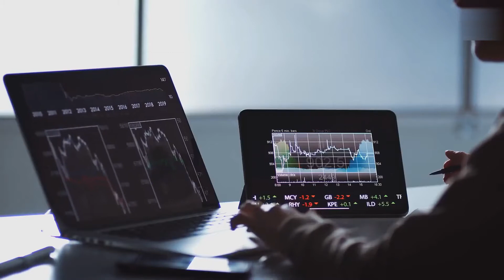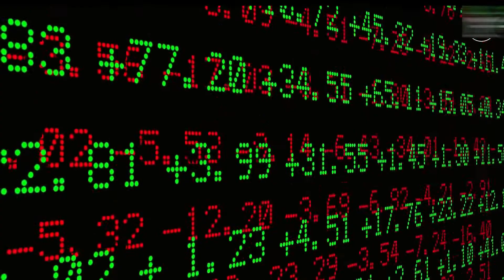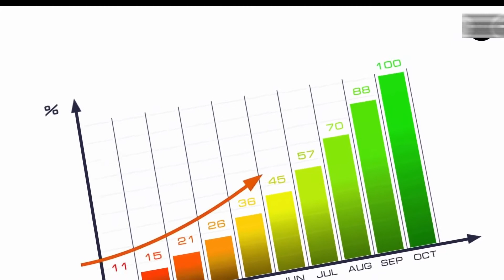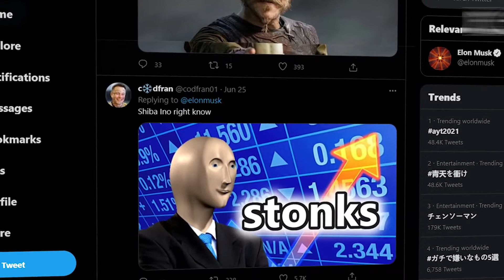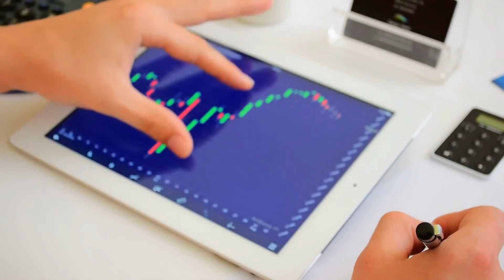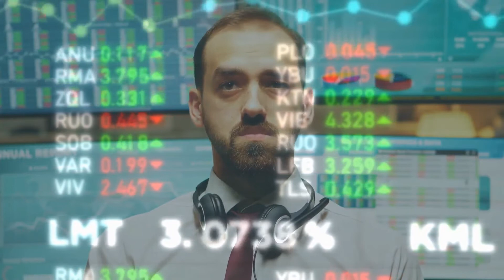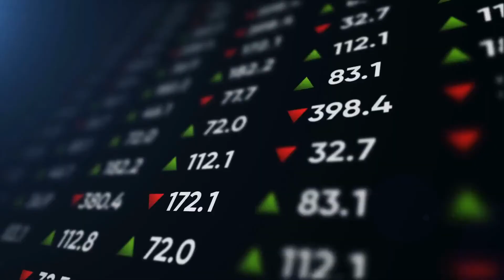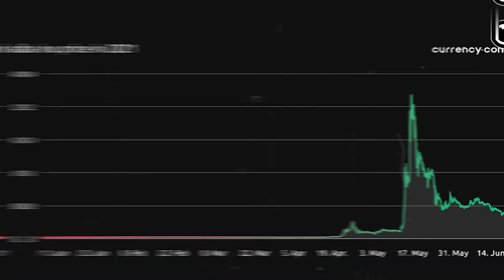Elon musk: My Shiba Inu Will Be Named Floki! Will we see $0.5 soon?!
💰Tesla founder Elon Musk to name his Shiba Inu as Floki. Soon after his Tweet at 4:33 pm IST on Friday (June 25), the prices of Shiba Inu coin witnessed a 16 per cent rise when it reached $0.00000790 on CoinMarketCap at 4:53 pm IST, reported CNBC.

💰Here is a link where you can earn free crypto rewards for signing up.